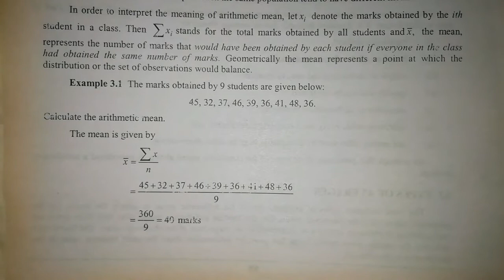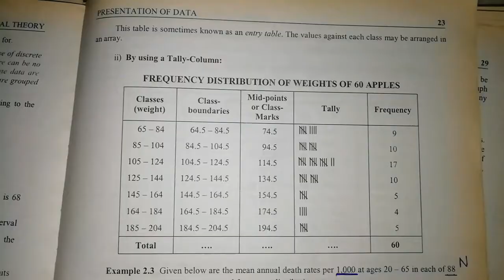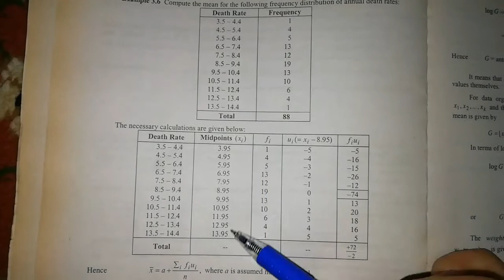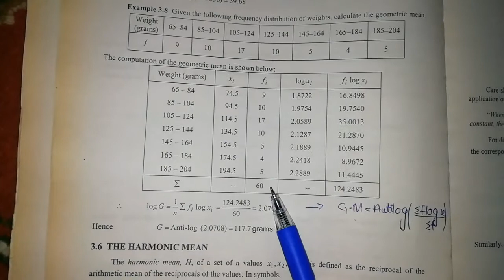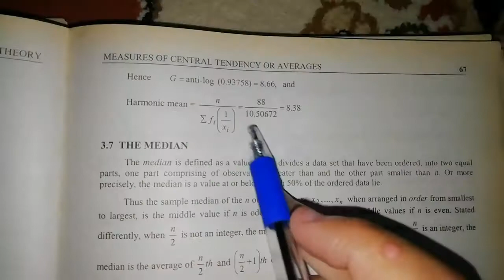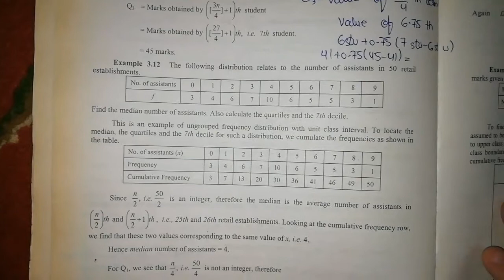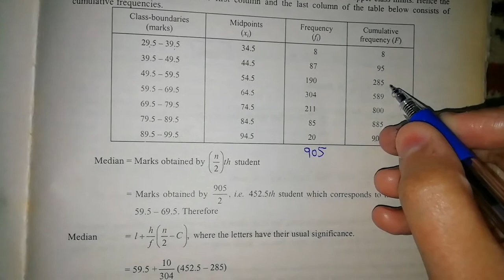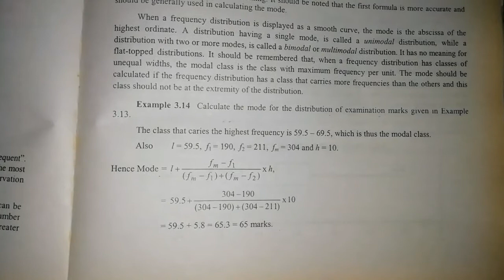Solved Examples of Chapter#3 By Sher Muhammad Chaudhry |Measures of Central Tendency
Chapter#3